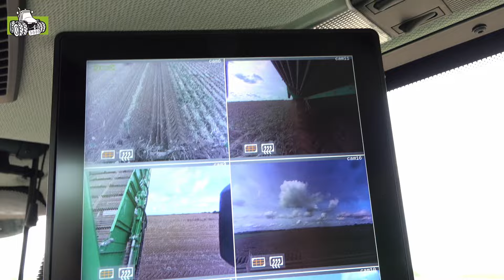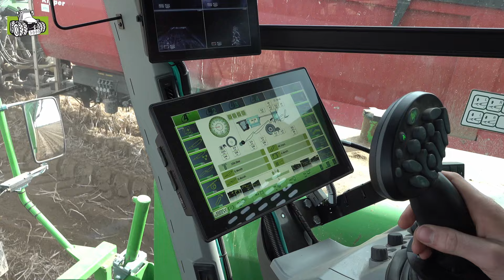Kartoffelernte mit AVR Puma 4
Fabian Hermanns läßt uns mitfahren bei der Kartoffelernte auf dem AVR Puma 4 und zeigt uns wie der Nonnfelder Hof aus Geilenkirchen seine Ernte einfährt. Vielen Dank für den Einblick!